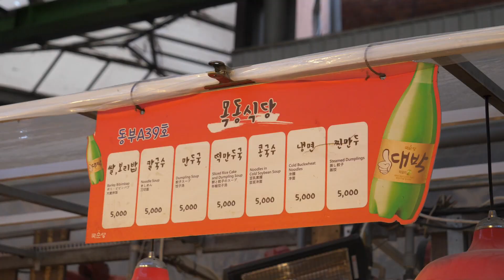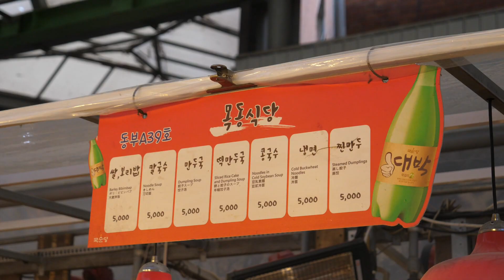런닝맨 보리비빔밥 bibimbap appeared on running man - korean street food / 목동보리밥 - 서울 광장시장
* 매장 정보 *
🧡[매장 이름] - 한국 서울 광장시장, 목동보리밥
💛[가격] - 비빔밥 5,000원
💚[위치] - 서울특별시 종로구 창경궁로 88 (예지동)
안녕하세요~ 맛있는 길거리 음식을 소개하는 피기보이입니다!😉
항상 좋은 영상을 만들도록 노력하겠습니다!